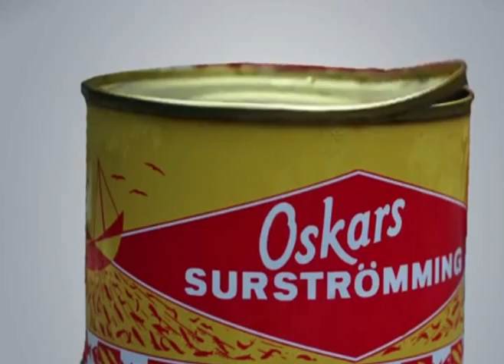Surströmmingspolkan - Thore Skogman ( The Fermented herring polka )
Fermented herring are herring preserved by fermentation. The cleaned fish is salted, placed in open vats and allowed to ferment as herring by autolysis, that is, by its own enzymes, and together with bacteria forming strong smelling acids like propionic acid, butyric acid and acetic acid from simple sugars in fish. It is also formed hydrogen sulphide. Baltic herring is then applied to cans for secondary fermentation. Fermented herring is a Swedish law that is produced mainly along the High Coast.                                    Fermenting foods is a very old method of preservation that has existed for millennia. It is believed that fermented herring is a right with a very long history, but the preservation method in Sweden first became common in the 1500s when the salt shortage occurred because of King Gustav Vasa warfare. Man salted when the herring with less salt than usual